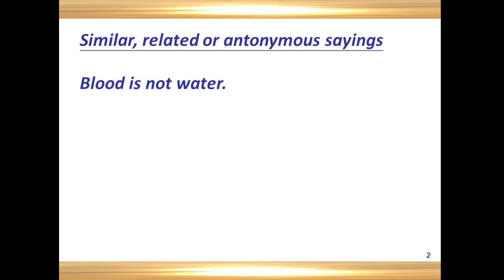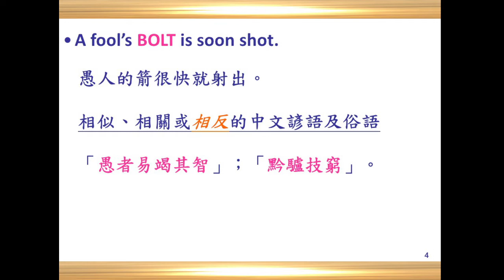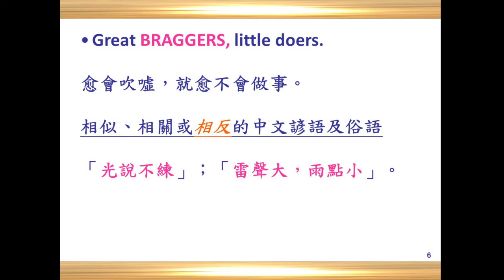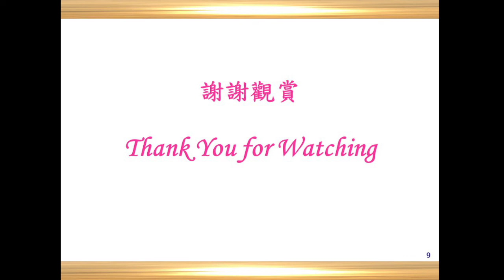Discovery Proverbs 發現諺語 B10 Blood Bolt Bragger 2022 06 19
從本書可同時學到超過七百五十句之英文諺語和俗語，以及與其相似、相關或相反之中文諺語和俗語
The #1 book of the kind in which you may learn more than 750 English proverbs and sayings, as well as the similar, related or antonymous Chinese proverbs and sayings simultaneously

在台灣和大陸是當日中午12:00 pm
(美西時間是前一天晚上21:00 pm)
(美東時間是前一天晚上12:00 am)